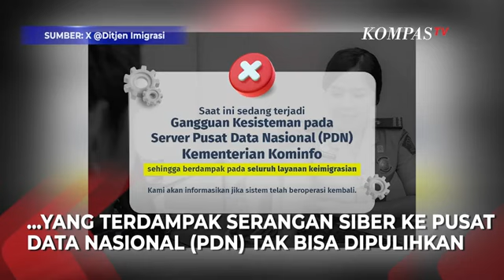Imbas PDNS Diserang Hacker, Data Milik Kementerian Tidak Bisa Dipulihkan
JAKARTA, KOMPASTV  Direktur Network dan IT Solution Telkom Indonesia Herlan Wijanarko sampaikan update usai sistem Pusat Data Nasional Sementara 2 diserang hacker.

Herlan menjelaskan sejumlah data milik kementerian/lembaga dan pemerintah daerah yang terdampak serangan siber ke Pusat Data Nasional (PDN) tak bisa dipulihkan.

"Kita berupaya keras melakukan recovery resource yang kita miliki. Yang jelas data yang sudah kena ransomware sudah tidak bisa kita recovery. Jadi sekarang menggunakan sumber daya yang masih kita miliki," ujar Herlan kepada wartawan, Rabu (26/6/2024).

Video Editor: Dawud